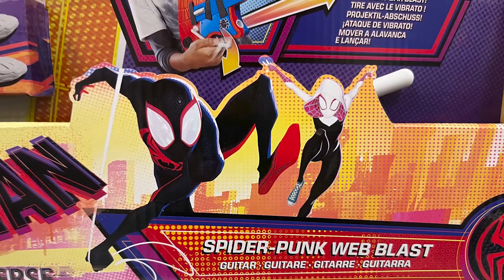Spider-Verse 2 Merch REVEALED Another Spiderman Is Coming SOON..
Welcome back to Action Frenzy. In Spider-Man: Across the Spider-Verse, Miles Morales embarks on another Spider-Verse adventure, but new merchandising for the Sony film spoils the appearance of a new Spider hero. Spider-Man: Into the Spider-Verse 2 was initially meant to be Part 1 of a two-parter, buy Sony chose to label them separately.

Spider-Man: Beyond the Spider-Verse is the name of the third movie. Even more characters have been promised, in addition to Gwen Stacy, Spider-Man 2099, and Spider-Woman (Jessica Drew), who will appear alongside Miles Morales. Spider-Punk is mentioned in Spider-Man: Across the Spider-Verse promotional images.